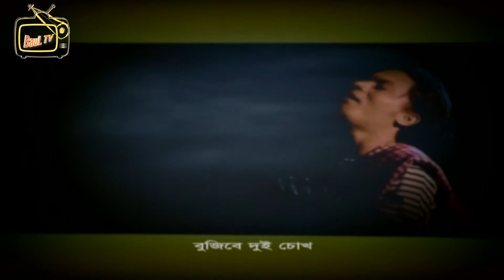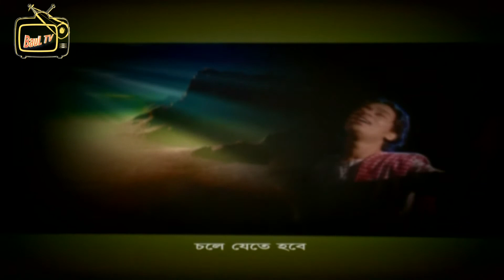Most Popular Folk Song | বিজয় সরকারের গান | Aei Prithibi Jemon Ache | এই পৃথিবী যেমন আছে | Gowtom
👉 Hello World...
BauL TV Online Try to Presents...
Traditional Bangla Culture and Pure BauL Songs,
BauL Theory and Life Style of Pure BauL Legends...
Hope You Love and Enjoy !

♪♪ This Song is Favorite to all
hope you loves it too! ♪♪

👉 Video Description :
♪► Song: Aei Prithibi Jemon Ache | এই পৃথিবী যেমন আছে
♪► Vocal & VaaB: Gowtom
♪► Lyrics & Tune: Bijoy Sarkar
♪► D O P: Mushfiq Jyoti
♪► Graphics & Edit: Mushfiq Jyoti
♪► Label: BauL TV Online

Posted by BauL TV Online
Powered by Pure BauL
Special Thanks : All BauL Followers.

এই পৃথিবী যেমন আছে
 তেমনি ঠিক রবে
 সুন্দর এই পৃথিবী ছেড়ে
 একদিন চলে যেতে হবে ||

👉 Note: This Content copyright by PureBauL​​​​.
Published by BauLTvOnline​​​​. Legal action will be taken against those who violate the copyright of the following material presented.

বিশ্বব্যাপী বাংলা ও বিশুদ্ধ বাউল সংস্কৃতি
💕 STAY & CONNECTED... Joy Guru 🙏